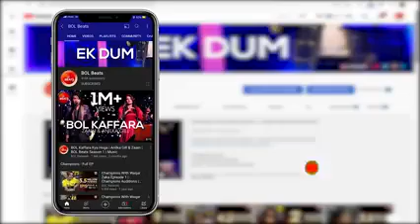RABEECA KHAN | NEW SONG | NAZAR E KARAM